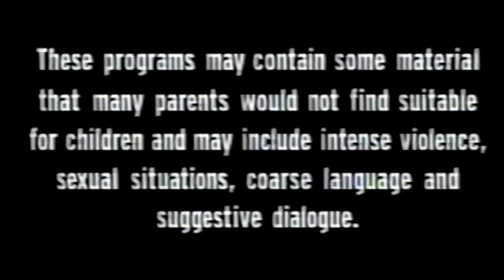Chuckles extrait 05/03/24